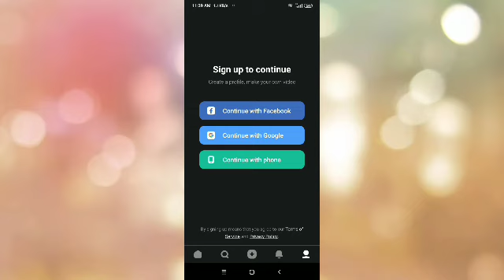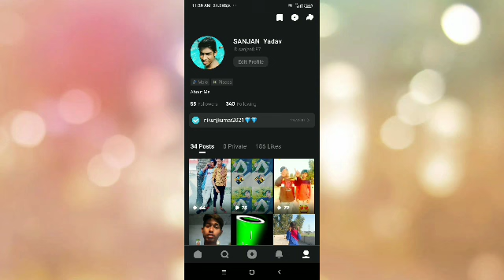how to recover snake video I'd ||how to recover snake video account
hello friends

my name is SANJAN KUMAR Yadav
and this is my teck Chennal

इस चैनल में आपको दो प्रकार की वीडियोस बनाते हैं
1.teck video
2.onlie audition updates

हम ऑनलाइन ऑडिशन की वीडियोस इसलिए बनाते हैं ताकि जो लोग मुंबई जाकर परिचय नहीं दे सकते !

वह लोग अपना ऑडिशन घर बैठे दे सकते हैं"
      अगर आपके इन दोनों में से किसी में भी इंटरेस्टेड हैं तो

follow on snake video//

I’m shooting my daily life with Snack Video, come take a look around my personal page!